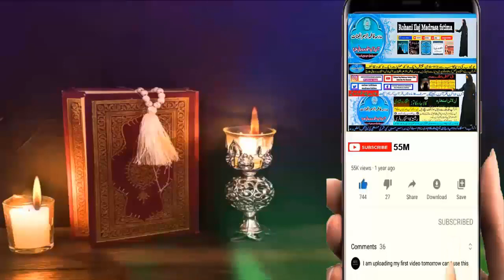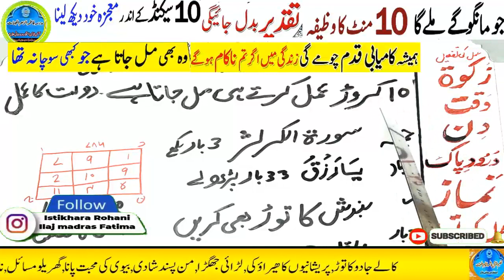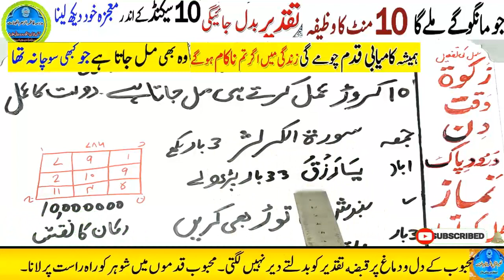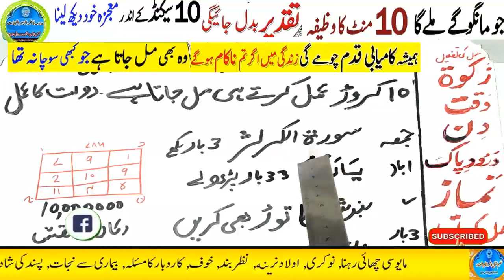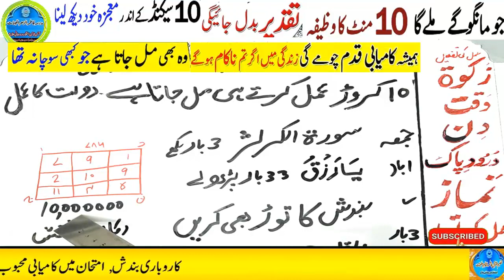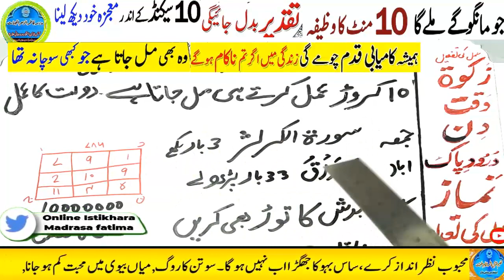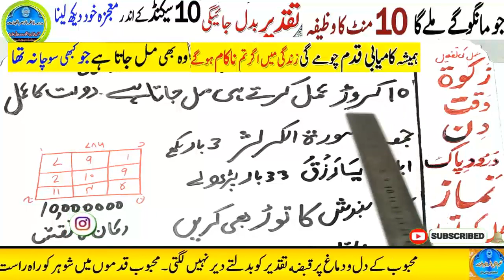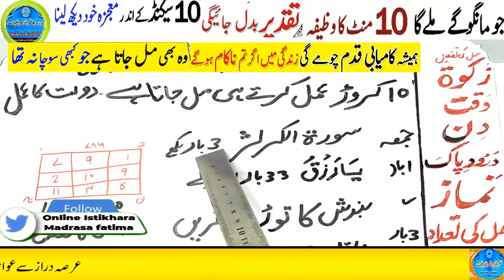Amir hone ka wazifa, daulat ka wazifa, rizq ka wazifa, wazifa for money, jab, pari, mokil ka amal